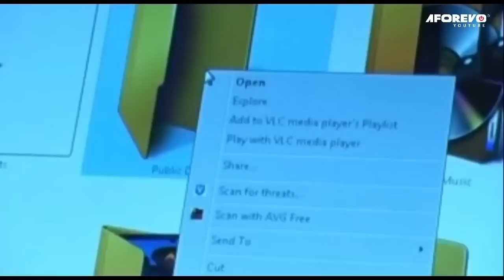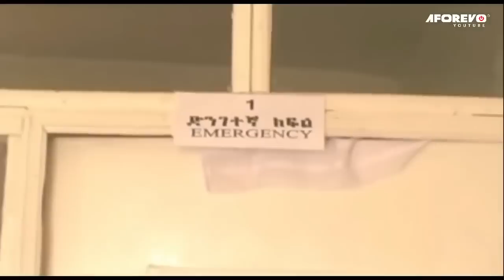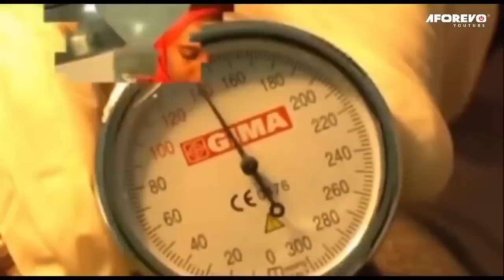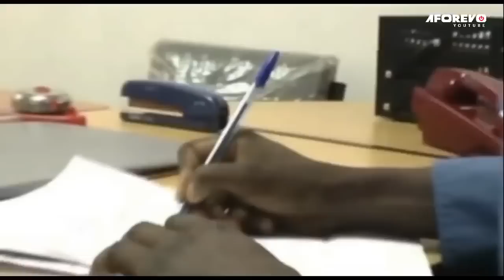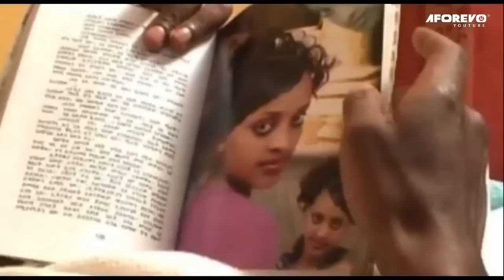Yehiwot Agatami - Ethiopian Films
In this video, we're talking about Yehiwot Agatami, the exciting new Ethiopian film. This film is a fantastic example of film quality and acting. The film is great for anyone interested in the African continent, and it's going to be an exciting year when it comes out in theaters in 2020.

ፍቅር እና ህመም